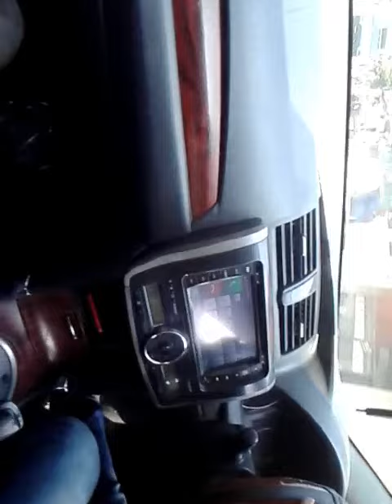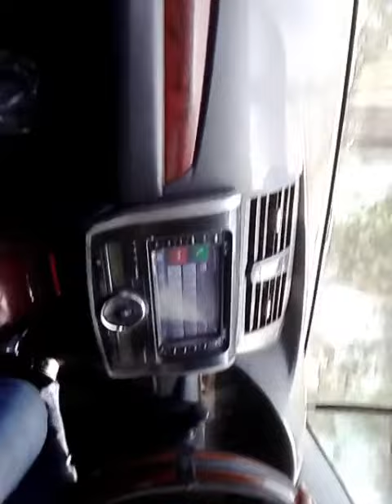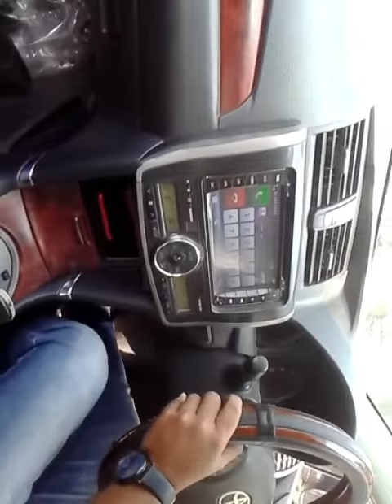Sia - Cheap Thrills Ft. Sean Paul (Remix